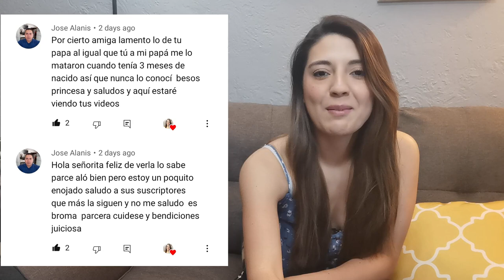COLOMBIANA REACCIONA A LA INDIA YURIDIA POR PRIMERA VEZ - "LA CARNE ASADA"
En este video reacciono al monologo "LA CARNE ASADA" de la comediante mexicana India Yuridia! Quedate para que nos riamos juntos!

Creditos para el canal de YouTube de Yuridia the mexican native comedian!